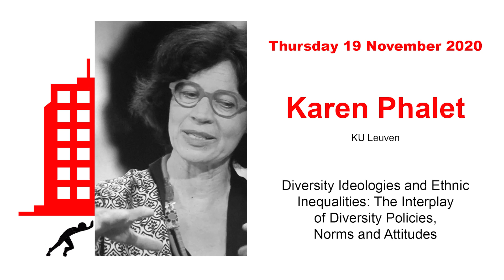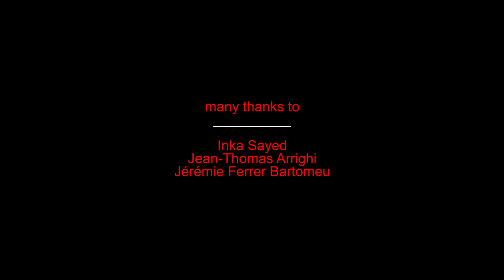Public Lecture Series nccr – on the move Fall 2020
By registering, you will receive the hyperlink shortly before each Public Lecture, which will allow you to follow the event live and ask questions. Participation is free and open to participants from all over the world. The Public Lectures will be held in English.

24 September 2020
Michael Collyer, University of Sussex: Hostile Environments. The History and Consequences of Deterrence as Migration Control

22 October 2020
Lea Ypi, London School of Economics and Political Science: Solidarity, Immigration and Social Class

19 November 2020
Karen Phalet, KU Leuven: Diversity Ideologies and Ethnic Inequalities. The Interplay of Diversity Policies, Norms and Attitudes

10 December 2020
Anna Piil Damm, Aarhus University: Labor Market Integration of Refugees and Refugee Settlement

21 January 2021
Biao Xiang, Oxford University: New Forms of Mobility and Immobility